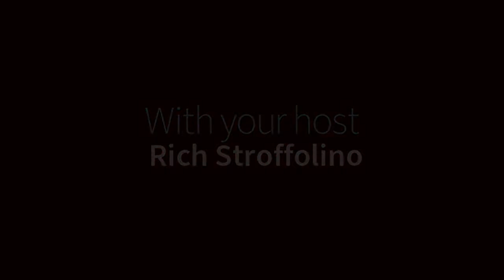Cyber Security Headlines: Week in Review (March 4 - 8, 2024)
Join us LIVE at 3:30pm ET / 12:30pm PT for Cyber Security Headlines: Week in Review with CISO Series reporter Rich Stroffolino and guest Mike Levin, deputy CISO, 3M. It's a quick 20-minute show that boils down the most important stories for the week and provides a little bit of context.